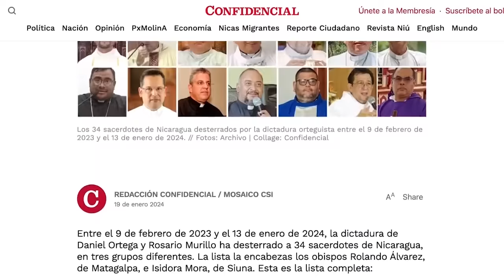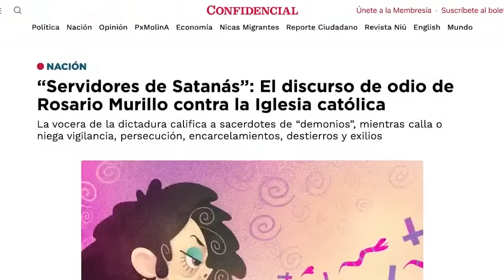Dictadura no logra “doblegar” a sacerdotes y ahora busca “aniquilar a la Iglesia”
La violencia sistemática contra líderes religiosos y feligreses, a través de persecución, encarcelamientos y destierros, pretende justificarse a través de un “discurso de odio” contra la Iglesia católica, que promueve en sus monólogos diarios a la prensa oficial la vicepresidenta y vocera del régimen Rosario Murillo.
Esta campaña  evidencia cómo la dictadura Ortega-Murillo intenta “aniquilar” y “desaparecer” a la Iglesia católica de Nicaragua, tras no poder doblegar a sus sacerdotes, según investigadoras nicaragüenses Martha Patricia Molina y Mildred Largaespada, entrevistadas en este video.

De lunes a viernes, en sus medios de propaganda de televisión y radio, Rosario Murillo predica en su monólogo de  mediodia “amor” y “paz”, mientras descalifica a los sacerdotes como “representantes del demonio”, “servidores de Satanás” o “diablos”, entre otros insultos.
AQUÍ puedes leer un análisis completo sobre el discurso de odio de Rosario Murillo contra la Iglesia Católica, de los últimos dos meses 👉🏻